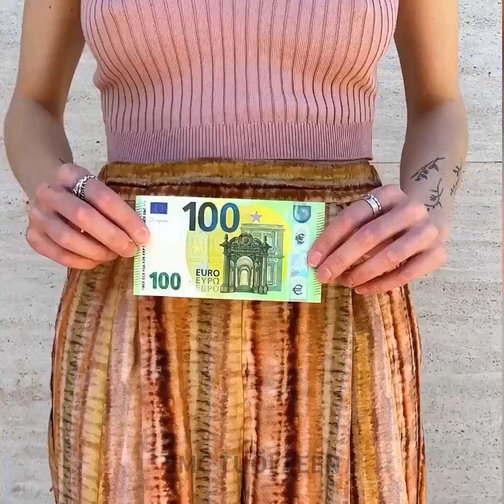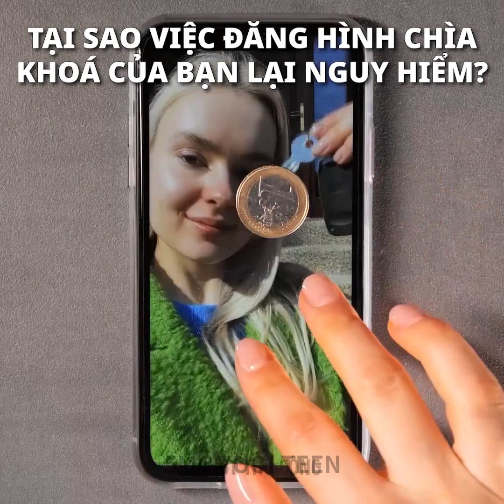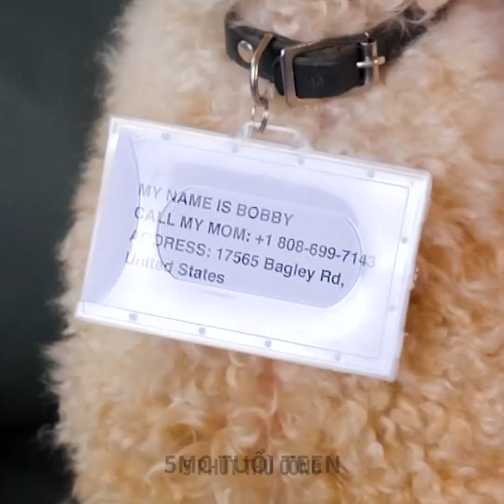MẸO HỮU ÍCH VÀ THỦ THUẬT KHẨN CẤP CHO MỌI DỊP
DẤU THỜI GIAN:
00:00 Kỹ thuật tự vệ
00:52 Cách bảo vệ túi
04:22 Đồ chặn cửa
08:30 Làm thế nào để sống sót một mình ở nơi hoang dã